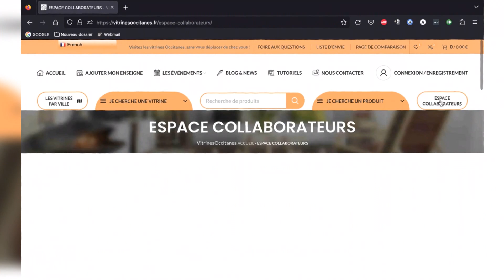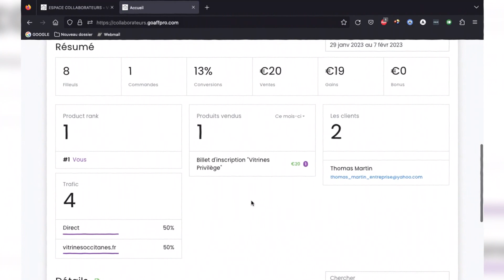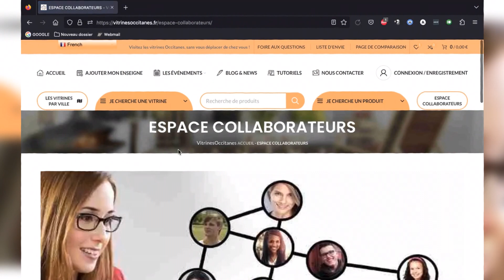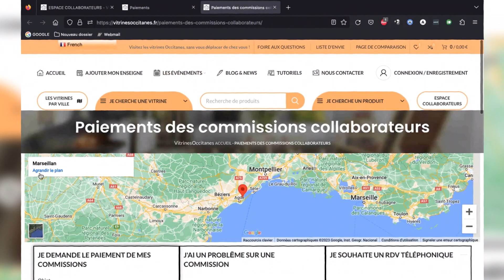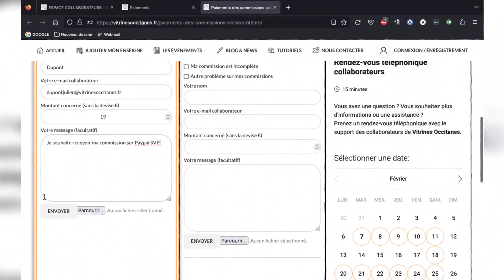**TUTO 5** DEMANDER LE PAIEMENT DE MES COMMISSIONS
0:00 INTRO
00:15 VOUS AVEZ RÉUSSI À PARRAINER UN PROFESSIONNEL ?
00:39 LE PROFESSIONNEL A ACHETÉ SON BILLET D'INSCRIPTION
01:04 VÉRIFIONS VOTRE COMMISSION DANS VOTRE TABLEAU DE BORD
02:38 COMMENT DEMANDER LE PAIEMENT DE MA COMMISSION SUR MON COMPTE PAYPAL
05:15 TUTO 6 : TÉLÉCHARGER ET CONFIGURER L'APPLICATION MOBILE PRO AFFILIATES DISPONIBLE SUR iOS ET ANDROÏD
05:42 FIN

La MarketPlace Tendance de la région Occitanie ! Visitez les vitrines de vos commerçants sans vous déplacer de chez vous !

LIENS DIRECT :

Accueil du site Vitrines Occitanes.

CATALOGUE DES PRODUITS ET SERVICES présents sur la MarketPlace.

LES VITRINES PAR VILLE sur la carte.

AJOUTER VOTRE ENSEIGNE et REJOIGNEZ LE MOUVEMENT !

Vous n’êtes pas à l’aise avec l’informatique ?
ALORS CONTACTEZ-NOUS et on s’occupe de tout pour vous

BLOG & NEWS : La rubrique à ne pas manquer.

Pour les particuliers comme pour les professionnels !

VITRINESOCCITANES : COMMERÇANTS TOUT SIMPLEMENT !